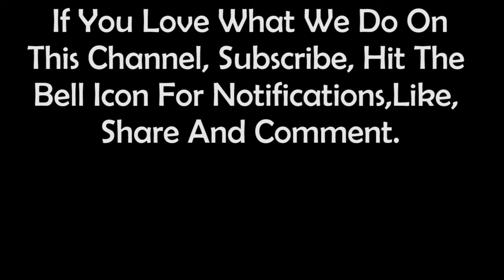Corazon Kwamboka🌹from Kenya | Plus Size Curvy Model - asmr fashion lifestyle trends 🥰 Facts & Bio